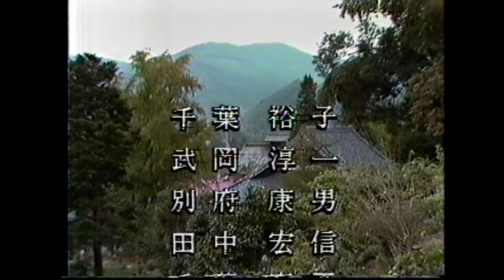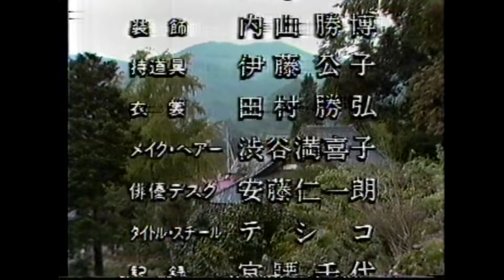【某Wikiの間違い指摘】【公式アップ希望・神谷さんプロデュース作品群】赤い蛍ダイジェスト・左右田さん、作間さんご出演©朝日放送、円谷プロ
土曜ワイド劇場の一つとして1986年に放映された円谷プロ作品。終盤の刑事役として左右田一平氏が出演されておりますが、ウィキに記載ありません。香山さんが演じた女性の報道をするアナウンサーが作間功さん。ウィキに記載ありません。これらは調査結果不足の状況ですが、作間さんに関しては、【怪奇大作戦】のウィキでは、ナレーターを前半と記載ありますが、間違いで、後半の本編と予告編のナレーターをされておりました。前半が明石一氏で、6話の「吸血地獄」もナレーターされておりましたが、ウィキペディアは記載ありません。

本動画において、当該作品のエンディングテーマ曲は事情で差し替えしております。